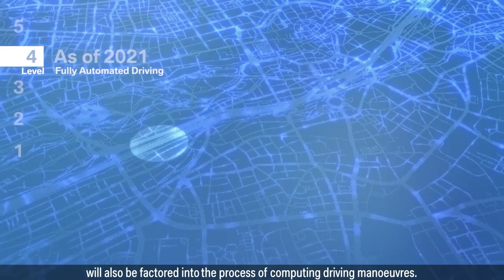Fully autonomous driving BMW Group